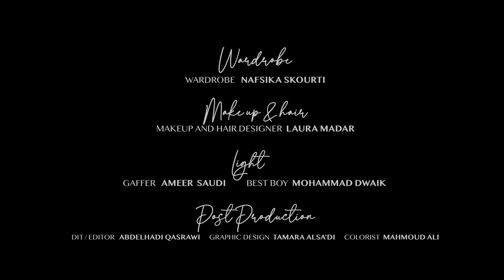Dana Salah - Mishta'a | مشتاقة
English Lyrics for Mishta’a:

[Verse 1]:
I’m counting
The seconds
Watching everything we built disappear

How could I not see
What’s been right in front of me
That you forgot me a long time ago

To see me
Or for our eyes to meet again
So I bite my tongue
And hold my words
Until the time is right

[Pre]:
And the space between us grows
and fills with everything we don’t say to each other
Everything that once was
Is now lost between the lines
And the words are all held captive

[Chorus]:
I miss you even though I’m with you
They say the close to your heart can’t be forgotten
How many more times are we going to be together
And it feels like I'm sitting with a stranger

Should I have been able to see the truth
Or is love that blind?
Cause when I can see again
I see someone
Who doesn’t see me
Doesn’t see me

[Verse 2]:
You ‘d always
Promise me
That what we had would never end
And when my days
Got hard
You were nowhere to be found

Will you find
A reason for us to keep going down this path
How do I forget
How I feel
And not burn any bridges

I see someone
Doesn’t see me